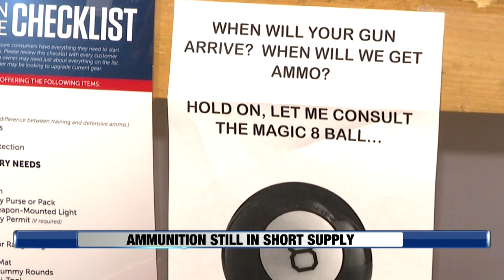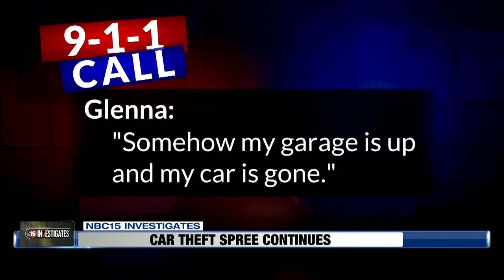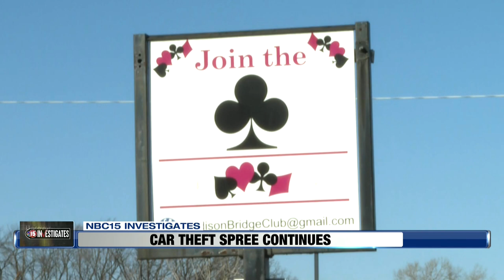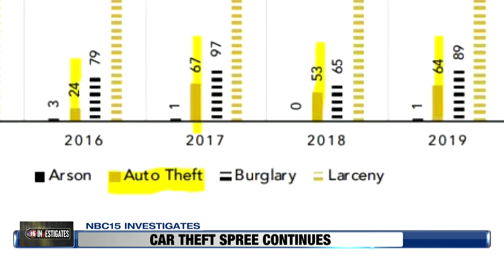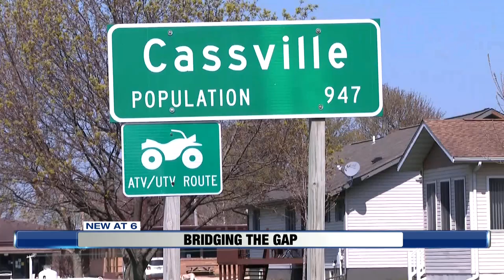ELISE ROMAS PACKAGES NBC15 2021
Full length news stories in south central Wisconsin from reporter Elise Romas 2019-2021.